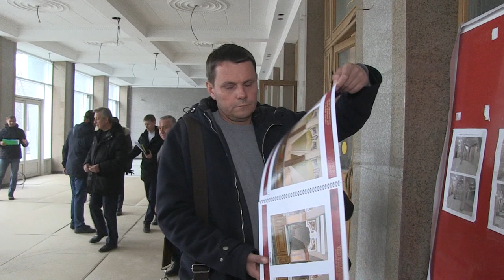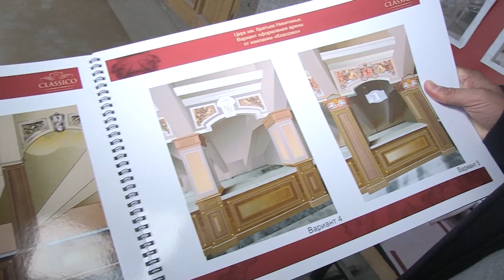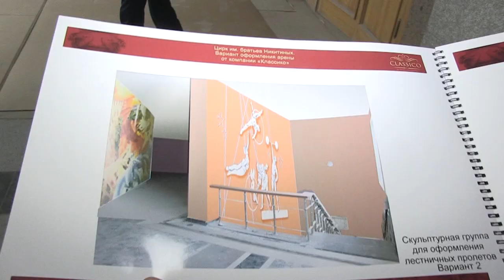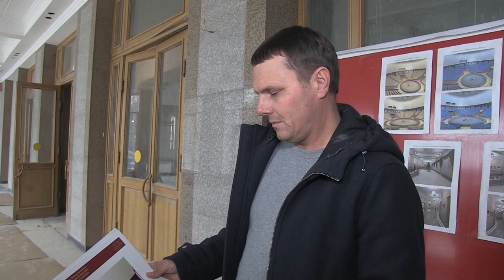Совещание в саратовском цирке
Сегодня в Саратовском цирке имени братьев Никитиных прошло совещание по вопросам реконструкции здания. В дискуссии участвовали: зампред правительства Валентина Гречушкина, начальник управления по охране объектов культурного наследия Владимир Мухин, замминистра культуры Владимир Баркетов и представители подрядных организаций. Подробности на сайте ИА "Взгляд-инфо".